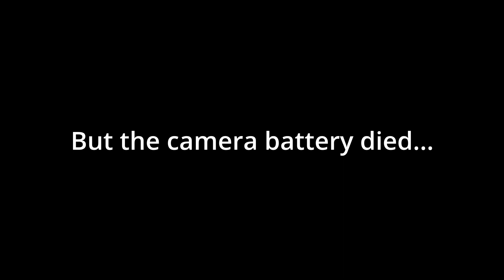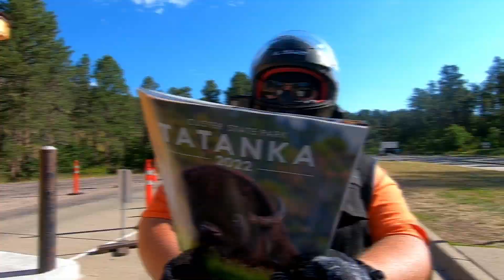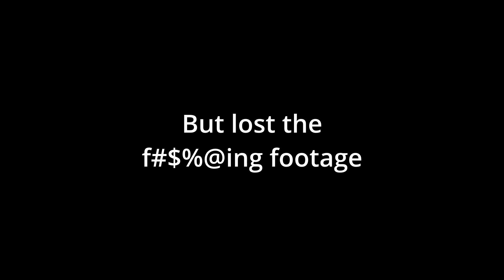Road to Sturgis 2022 Part 2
This takes place while I'm in Sturgis.